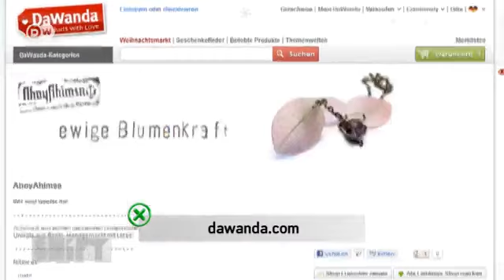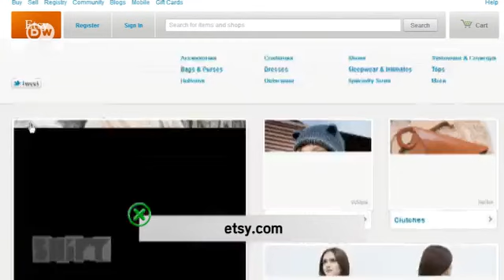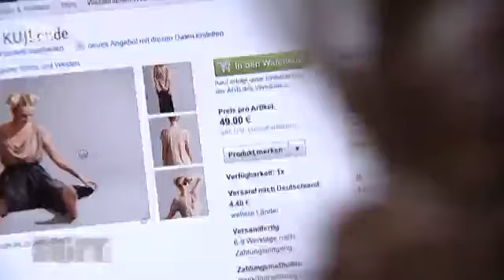Marketplaces for Unique Items | Shift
Online marketplaces such as Etsy and DaWanda allow artists and artisans to offer individual and high-quality products - and they're very successful. E-commerce platforms are seeing their revenues continue to rise. It's not just jewellery, clothing and accessories for sale: users also get the feeling that it's for a good cause.